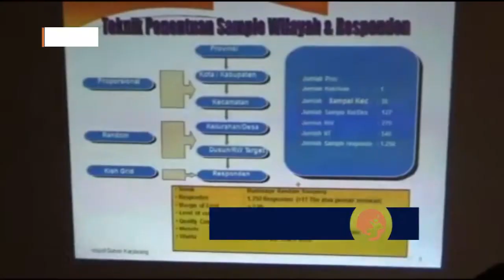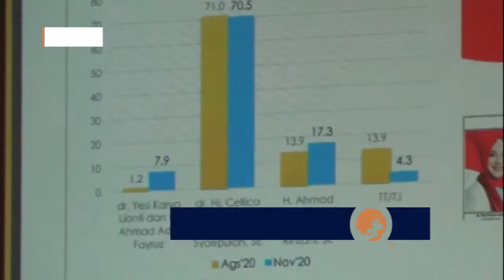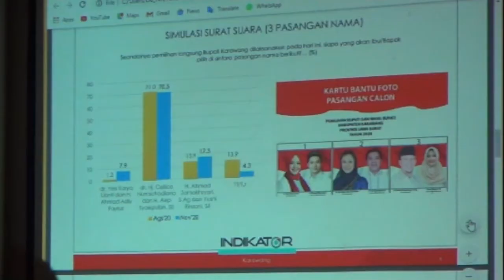SURVEI ELEKTABILITAS PILKADA KARAWANG